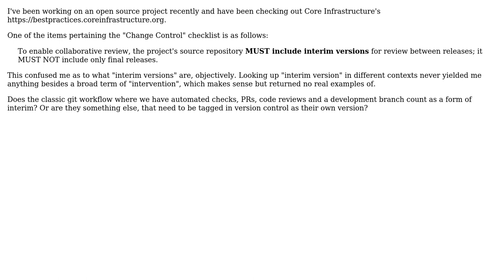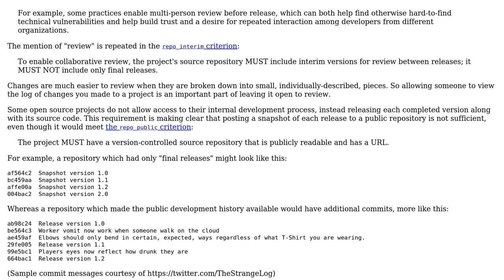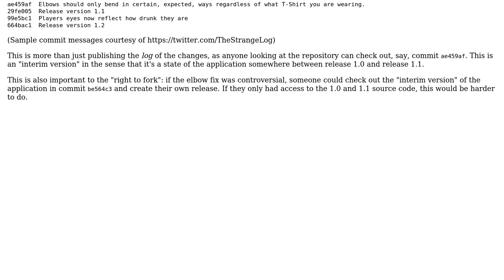Software Engineering: What is an interim version in Source Control?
With thanks & praise to God, and with thanks to the many people who have made this project possible! You are responsible for your own actions.